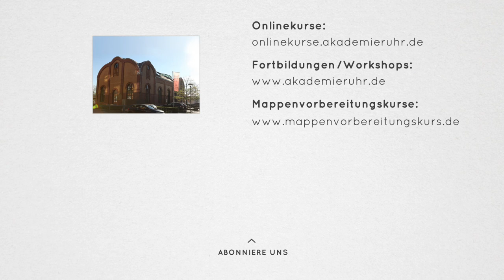Coole Schnell-Portraits. Marker-Porträt zeichnen. Mappenkurs Kommunikationsdesign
Wieso müssen eigentlich schöne Portraits detailreich sein? Mit einer einfachen Zeichentechnik und und zwei Stiften ausgestattet gelingt dir ein guten Porträt. Lerne die Grundlagen des Porträtzeichnens und entwickele daraus deinen eigenen Stil. Lerne mit uns ein Schnellportrait zeichnen

Du möchtest Kommunikationsdesign studieren?
Gerne unterstützen wir dich bei der Erstellung deiner Kommunikationsdesign Bewerbungsmappe. Darüber hinaus informieren wir dich gerne über das Berufsfeld Kommunikationsdesign und das Kommunikatonsdesign-Studium.